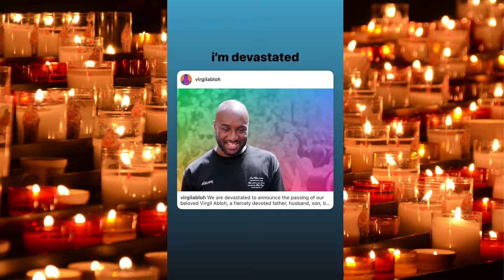Billie Eilish i'm devastated +Virgil Sister Breaks Down During Memorial Service 😭😭😭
Billie Eilish's instragram stories are shown here
Billie Eilish's Tiktok stories are shown here
Billie Eilish's reactions videos are shown here

Billie Eilish Reaction Video, billie eilish reaction video,

'Image: Flaticon.com'. This cover was created using resources from Flaticon.com